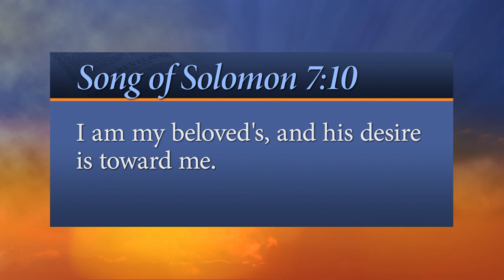Every Word - A Full-On Love Story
Shaky foundation?

“I am my beloved's, and his desire is toward me.”
- Song of Solomon 7:10 KJV